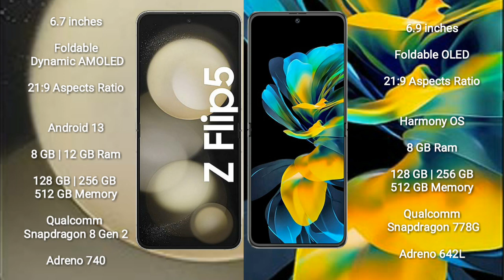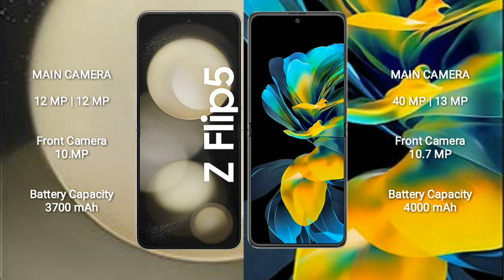Samsung Galaxy Z Flip 5 vs Huawei Pocket S Review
samsung galaxy z flip 5 vs huawei pocket s
galaxy z flip 5 vs pocket s